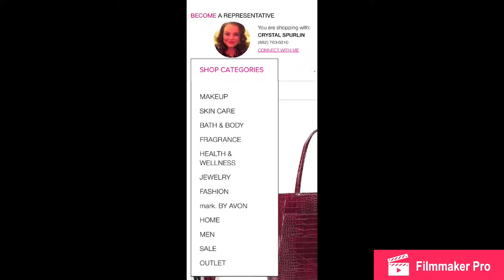Avon Paris Inspired FASHION 2018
Avon Paris inspired FASHION.
Crystal Spurlin Avon Representative since 2012.
Want to join her team?
use her reference code CSPURLIN
Check out her blog!!